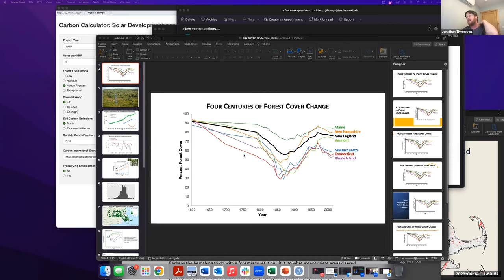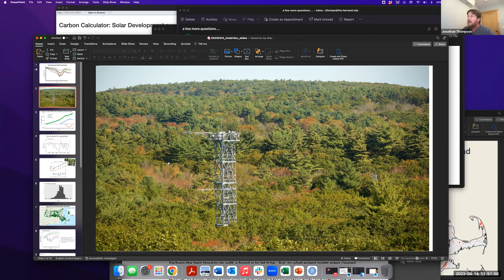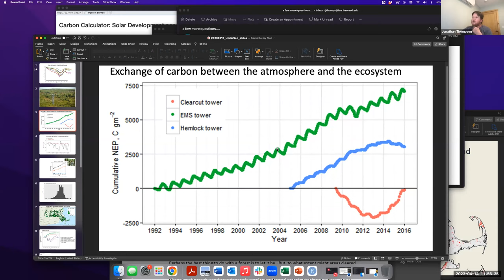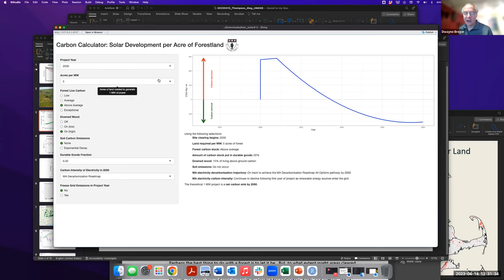Solar Bylaw Working Group Apr 14, 2023